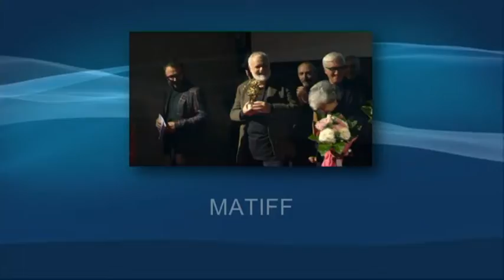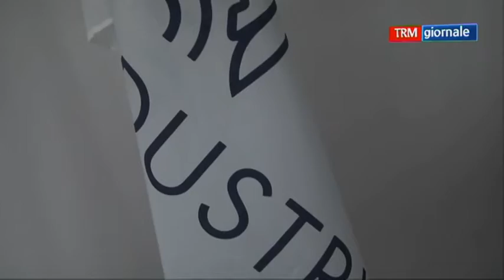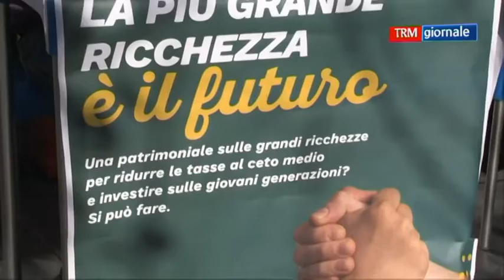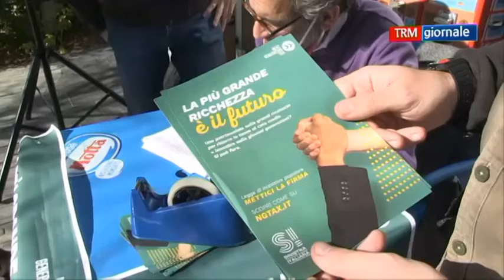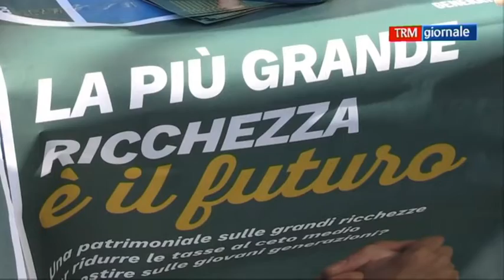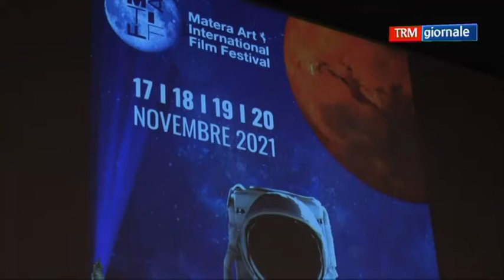TRM giornale del 21 novembre 2021 (edizione delle 13.40)